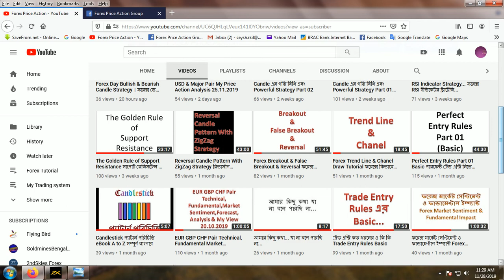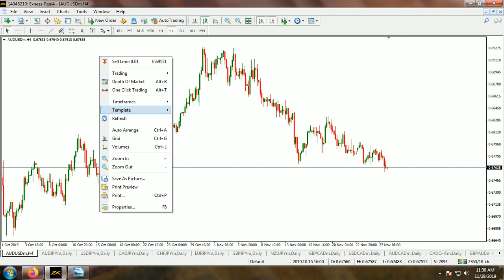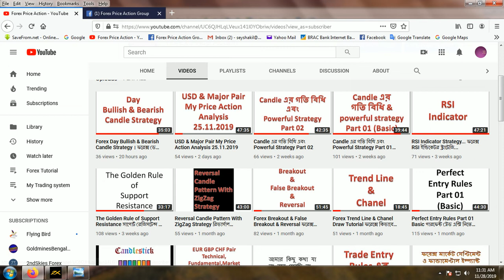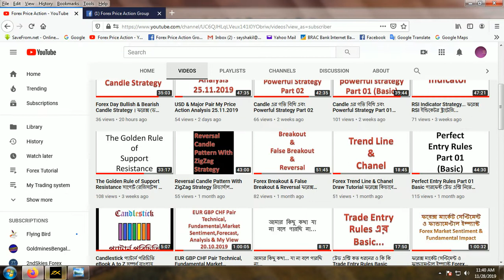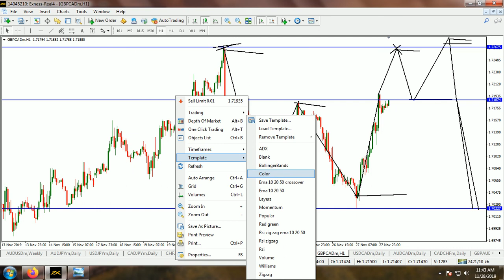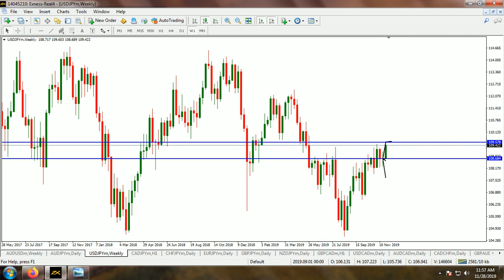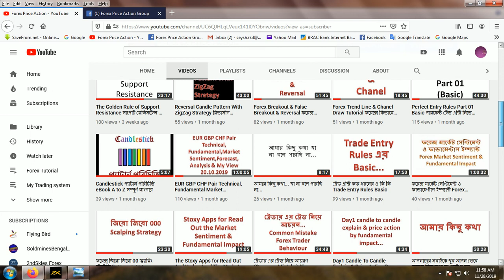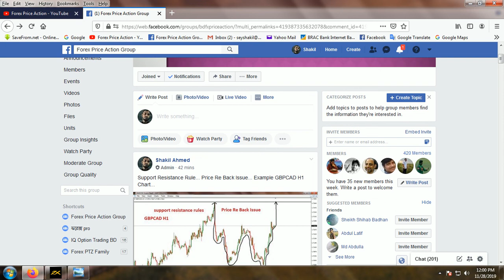Buy order Sell order কোন দিক থেকে দিব ? কি কি দেখে এন্ট্রি দিব ?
এই ভিডিও এর মাধ্যমে বায় অর্ডার এবং সেল অর্ডার কোন দিক থেকে দিব এবং কি কি দেখে দিব সেসব দেখানো হয়েছে... very important video...